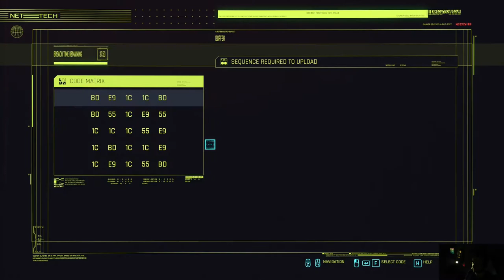Cyberpunk 2077 osa 12 - Pelastusoperaatio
Evelyn Parkerin pelastusoperaatio lähtee liikkeille hiippailulla (ja pari kertaa kuolemalla). Viitteitä saadaan kuitenkin tämän mystisestä työnantajasta.